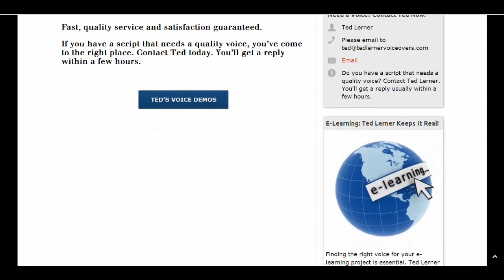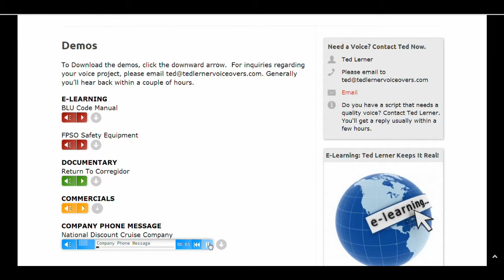tedlerner Voice Overs - Intelligent Vocal Interpretation of Your Written Words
With 27 years working as a voice over professional, Ted Lerner has all the tools to make your project a major success. Whether for commercials, e-learning courses, narrations for documentaries, company phone messages, station imaging, corporate presentations, websites, audio books, or anything else that needs a great voice, you can count on Ted to get the job done right and on time.